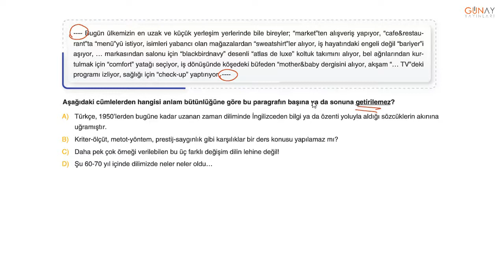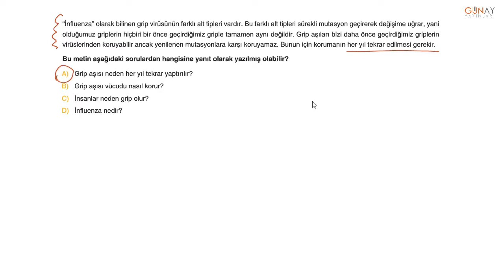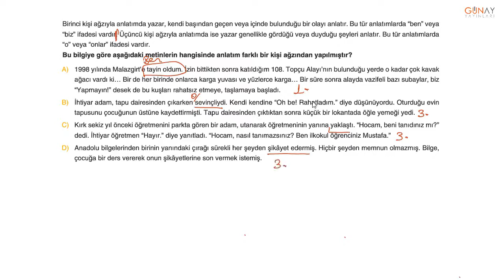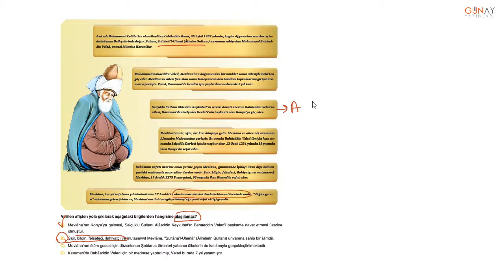Bumerang Serisi Etkinlikli Türkçe 8_4. Ünite Paragrafta Anlam Bumerang Testler 2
Bumerang Serisi Etkinlikli Türkçe 8
4. Ünite Paragrafta Anlam
Bumerang Testler 2